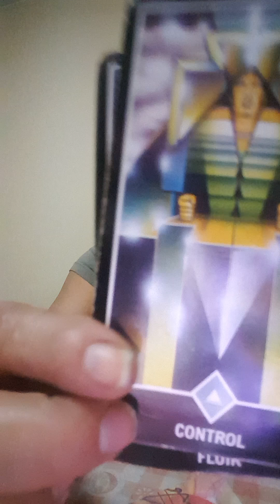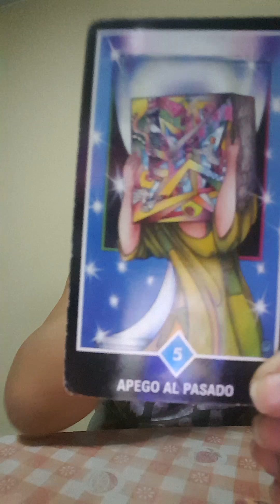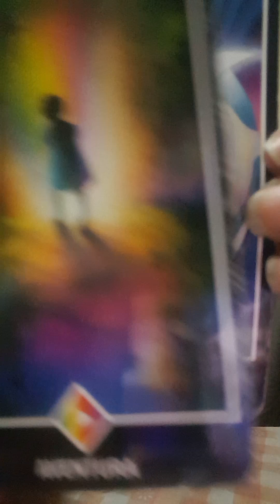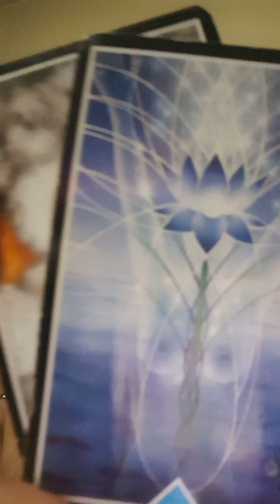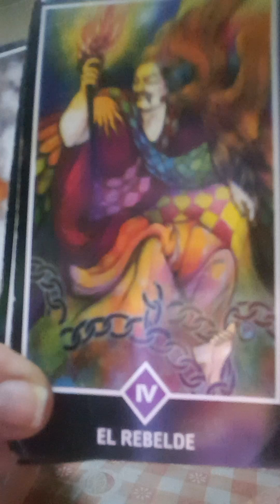Aries Tauro Geminis y Cáncer 23 Marzo